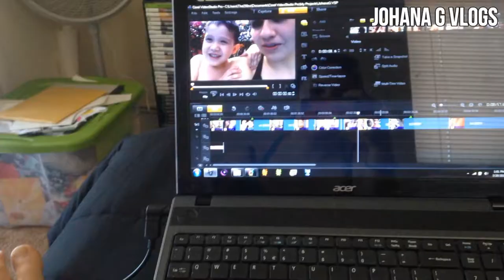BAILANDO CON MAMI (Vlog #35) JohanaGvlogs